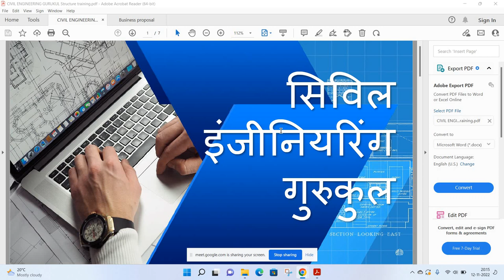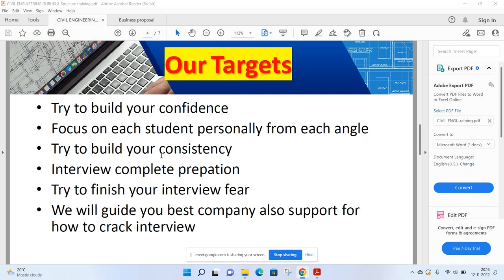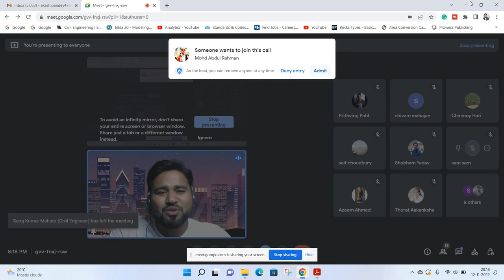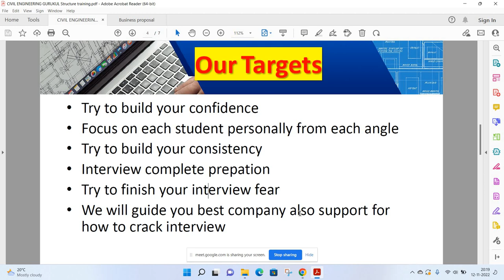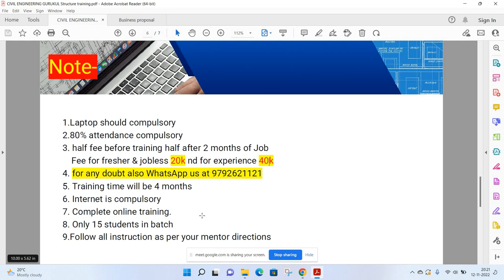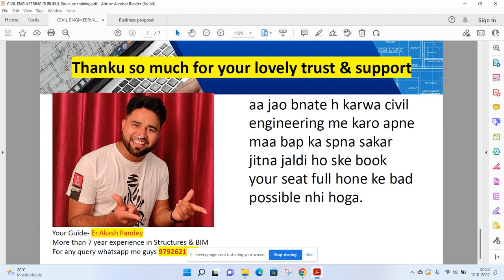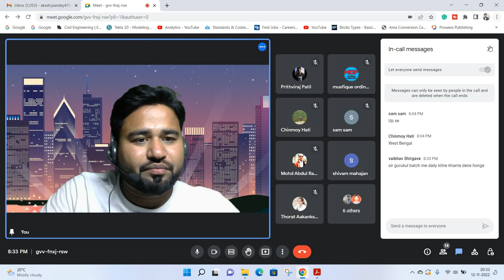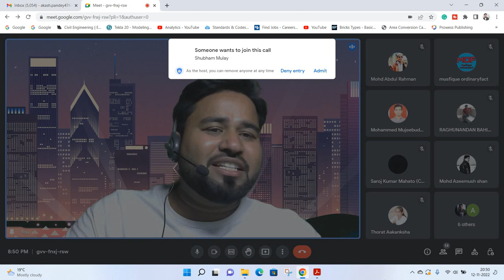What we are going to learn in Gurukul Structure Internship ||By- Akash Pandey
Hello friends...